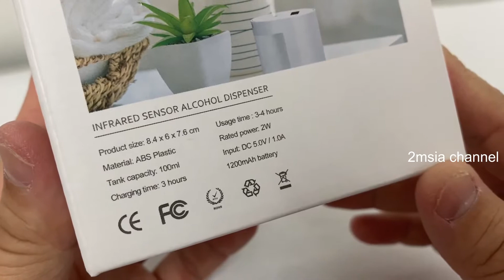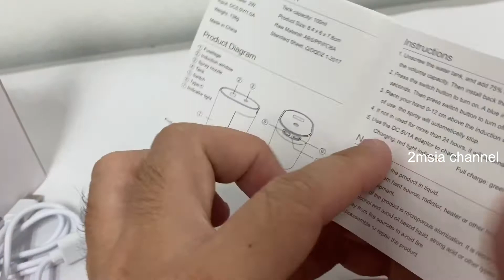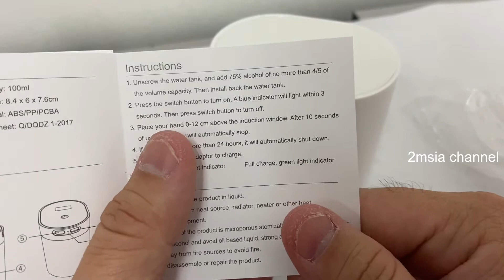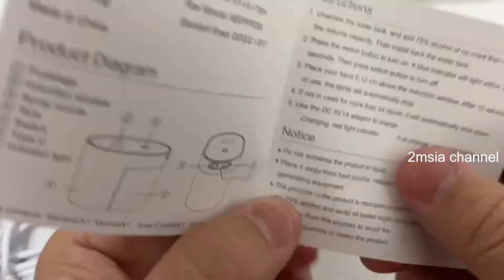Put Water Based Sanitizer Into Alcohol Dispenser using Infrared Sensor ?